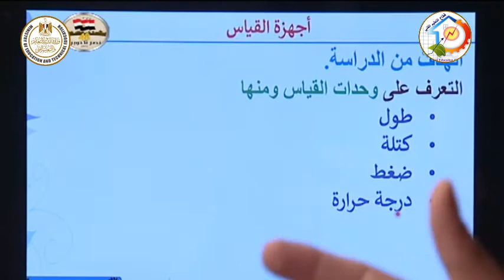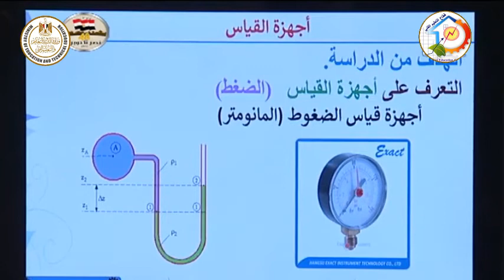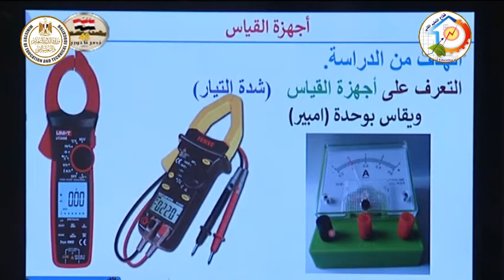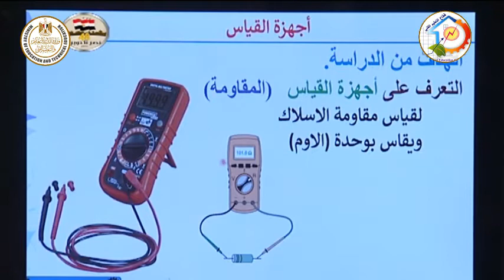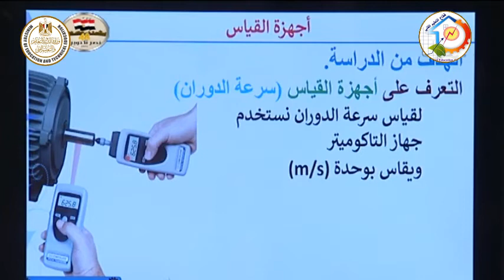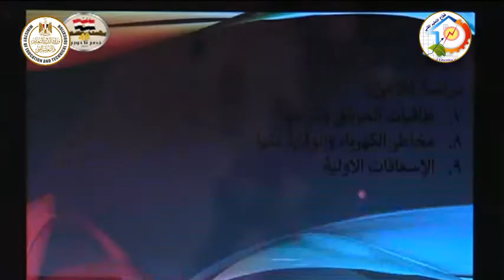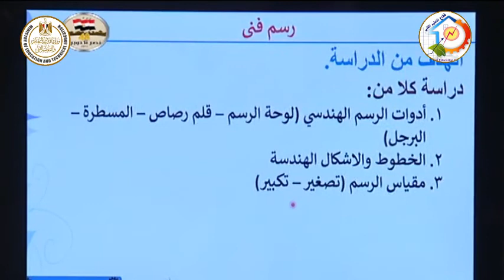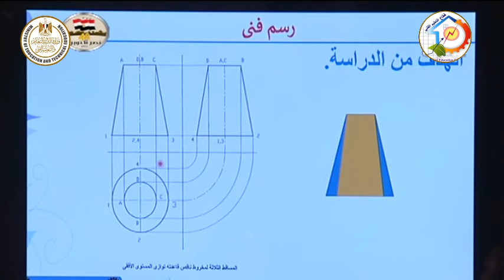الصف الاول صناعى - تبريد وتكييف - تكنولوجيا عامة - مقدمة - د احمد بدوى